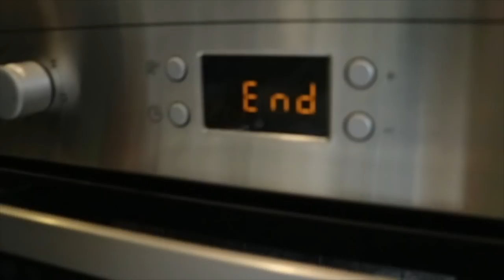POVRATAK U GYM?! (Amerova kuhinja, Šejlin home makeover..)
Komentiraj "RIP Teretana " ako vidiš ovo!

Tagovi